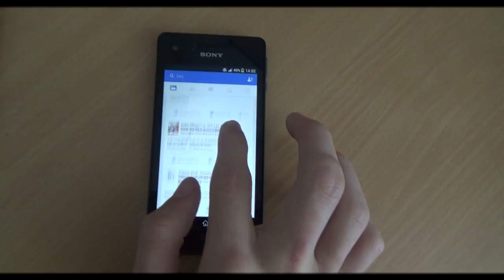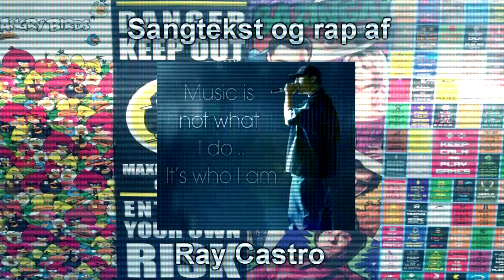Tjekker Facebook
BESKRIVELSE: Officielt produceret musik! Sangen skal vise, at Facebook tager for meget tid af vores dag. Husk at nyd tiden med jeres venner, kæreste og familie!

1154 København K
Attn.: R&C